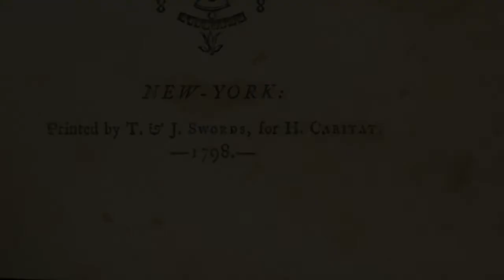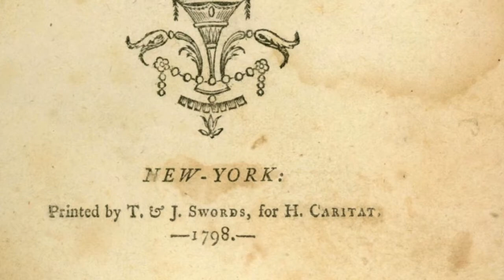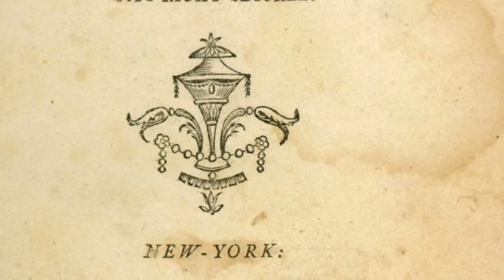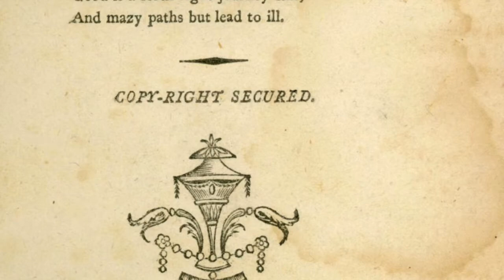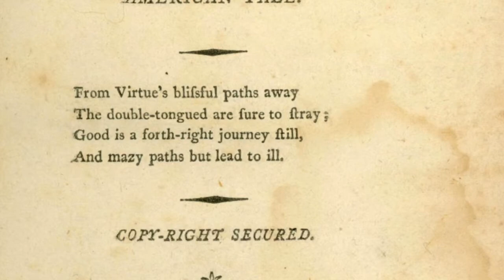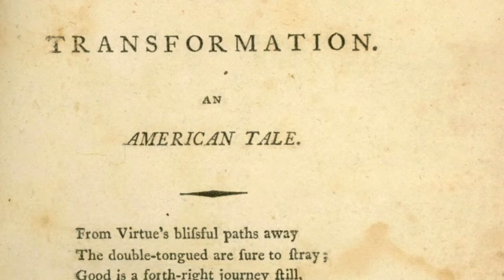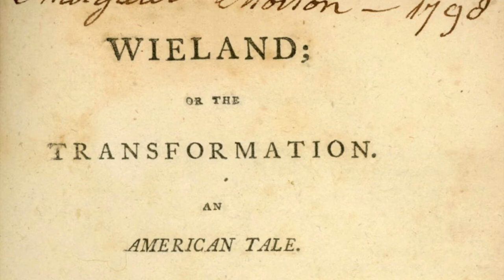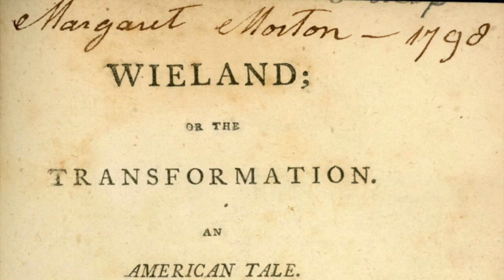As metamorfoses de Wieland (Anfiteatro do Esquecimento - ep. 07)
“Progresso sem fim não passa de uma sucessão de transformações infindas, anunciando assim a incômoda verdade de que a identidade é permanentemente insubstancial e mutável.“
(“Wieland”, de Charles Brockden Brown)

“Wieland: or, The Transformation: An American Tale” é o longo título do grande romance de Charles Brockden Brown, o homem que inaugurou a literatura como profissão nos EUA, publicado em 1798. Brown, de forma pioneira, aborda algumas questões cruciais e permanentes na cultura de seu país nesse romance, mas vai além: de fato, ele conseguiu uma síntese nova, um mergulho em uma percepção religiosa tão sombria quanto os mais tétricos edifícios góticos da Europa. E assim temos, nesse mergulho em um fanatismo complexo, o “gótico americano”.

Indicações:
- Uma campanha de financiamento coletivo está no ar, no Catarse, pela editora Diário Macabro para a publicação traduzida e comentada dessa obra-prima do horror que é “Wieland”. Para informações
- Brown, Charles Brockden. Wieland, o La Transformación. Madrid: Valdemar, 1992 (edição espanhola já esgotada).
- Mather, Cotton. Magnalia Christi Americana: Or, The Ecclesiastical History of New-England. Hartford: Silas Andrus and Son, 1855 (disponível